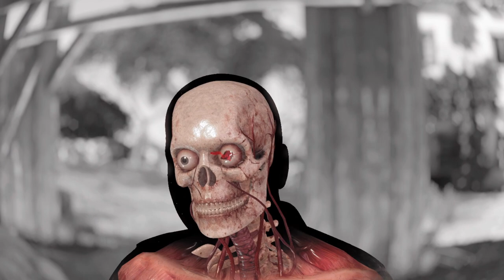Sniper Elite 4 | #09 Das Bündniss mit der Mafia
Sniper Elite 4 ist ein taktisches Third-Person-Shooter-Stealth-Videospiel, das von Rebellion Developments entwickelt und veröffentlicht wurde. Die Fortsetzung von Sniper Elite III wurde am 14. Februar 2017 für Microsoft Windows, PlayStation 4 und Xbox One veröffentlicht. Am 1.